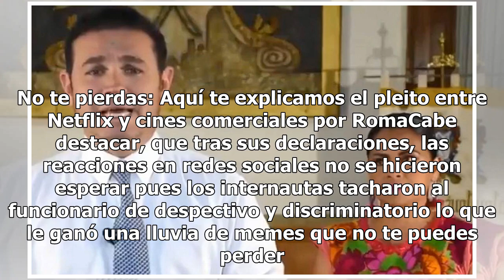[Video] Así se "disculpa" el alcalde de Guanajuato por quejarse de turistas pobres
Luego de la polémica generada por Alejandro Navarro, alcalde de Guanajuato, tras quejarse de los turistas pobres, que no dejan una derrama económica en su estado, el funcionario pidió "disculpas". Por medio de su cuenta de Twitter, el mandatario publicó un video donde si no pide textualmente disculp...